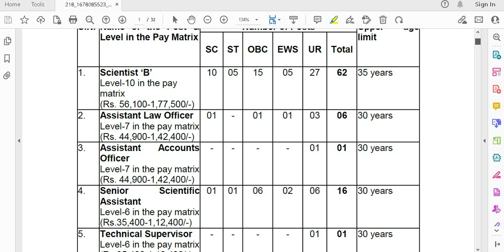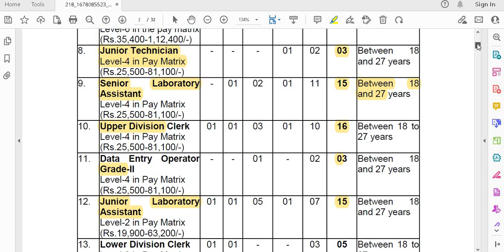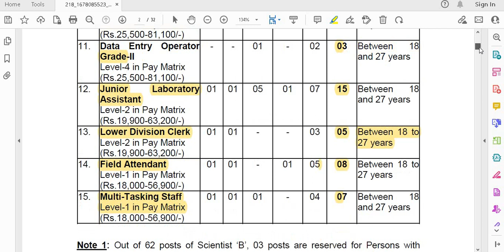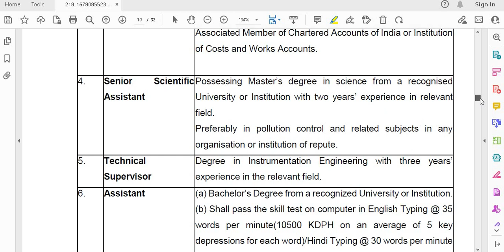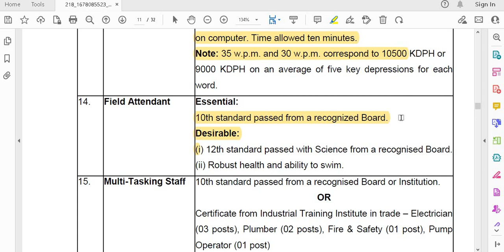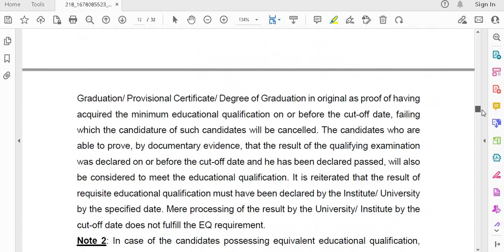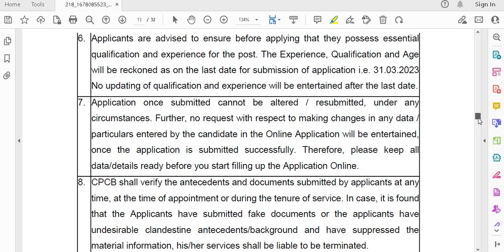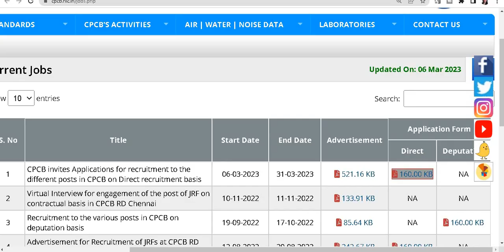CENTRAL GOVT PERMANENT VACANCY 2023 II 10th /12th /ANY GRADUATE / PG II APPLY FROM ANY STATE II GOVT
CENTRAL GOVT PERMANENT VACANCY 2023 II 10th /12th /ANY GRADUATE / PG II APPLY FROM ANY STATE II GOVT JOBS 2023 II

सरकारी नौकरी
सरकारी नौकरी

 Stenographer Grade-II

10th Pass Govt Jobs,12th Pass Govt Jobs, Accountant Vacancy Clerk Vacancy
10 Pass Jobs
12th Pass Jobs